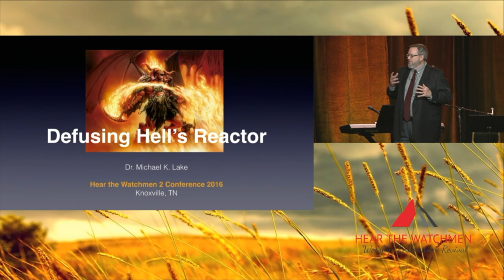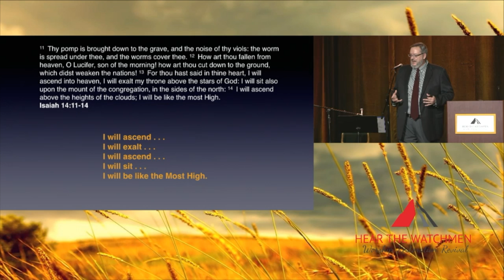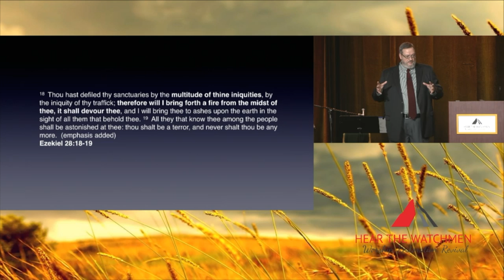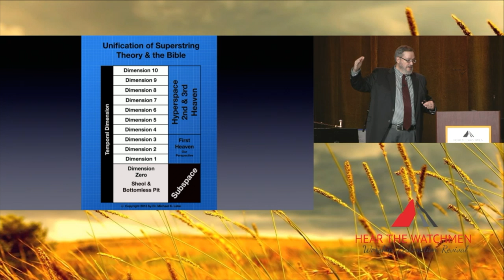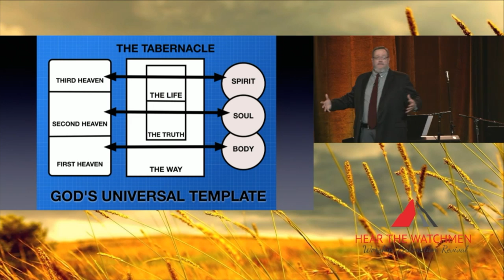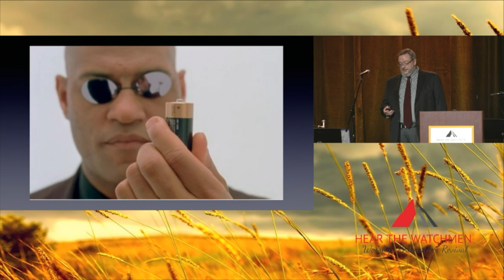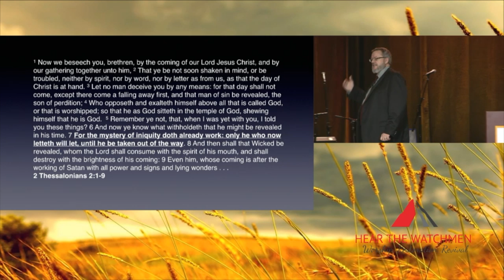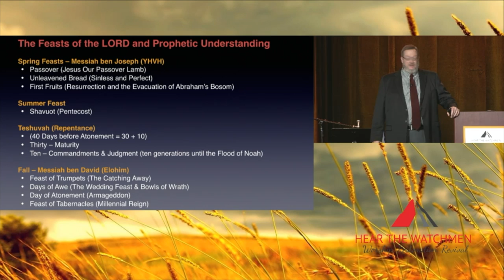Defusing Hell's Reactor | Hear the Watchmen Knoxville 2016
This is Dr. Michael Lake’s message from Hear the Watchmen Summer 2016 in Knoxville, TN.  Dr. Lake delivers a powerful message for the Remnant on what empowers the kingdom of darkness and provides a strategic intelligence briefing on how to defuse Hell reactor.  A timely message for today.

Dr. Michael Lake is the Chancellor and Founder of Biblical Life College and Seminary and is the author of the best-selling book, The Shinar Directive:  Preparing the Way for the Son of Perdition, and the newly  released book, The Sheeriyth Imperative:  Empowering the Remnant to Overcome the Gates of Hell.